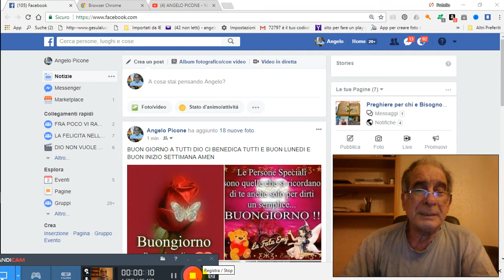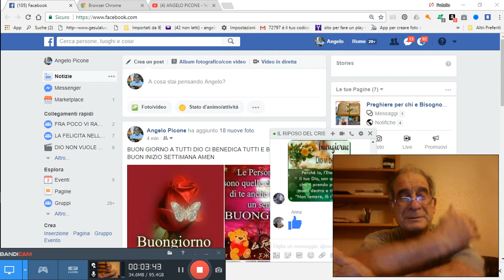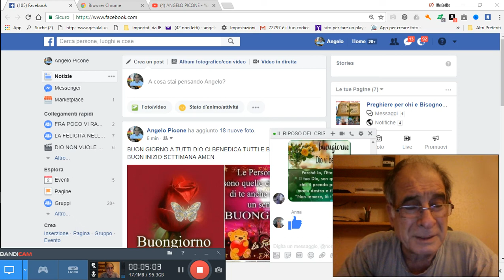BUON LUNEDI PREGHIERA PER GRAZIA CONCESSA 2017 10 02 07 00 39 911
BUON LUNEDI PREGHIERA PER GRAZIA CONCESSA 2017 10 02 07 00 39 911 PER GRAZIA CONCESSA DA NOSTRO PADRE CELESTE DIO D´AMORE VIENE IN AIUTO A VOI TRAMITE NOI FATENE BUON USO DIO VI BENEDIRA AMEN CLICCA QUESTO TI TRASPORTERA NEL NOSTRO GRUPPO E CHIEDI ISCRIZIONE